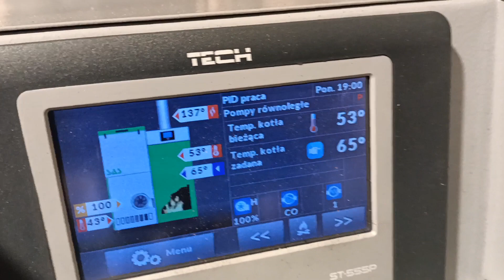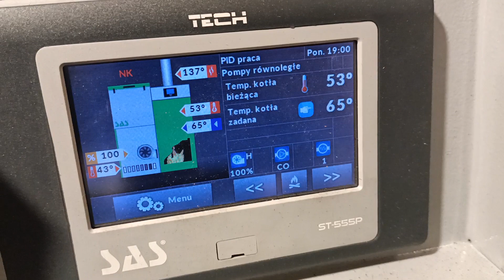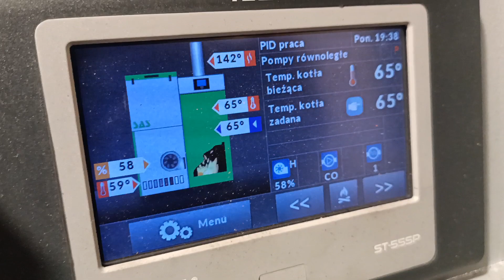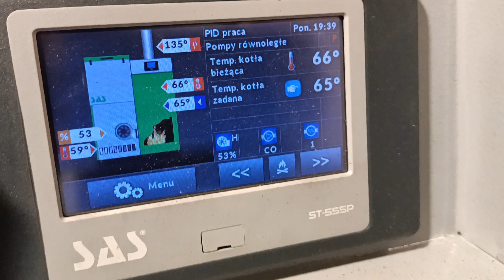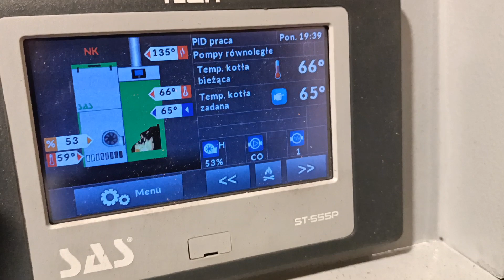ZAWIROWYWACZE SPALIN - SPRAWDZAM DZIAŁANIE 🧐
Jeśli doceniasz to co robię , możesz wesprzeć mój kanał stawiając mi wirtualną kawę